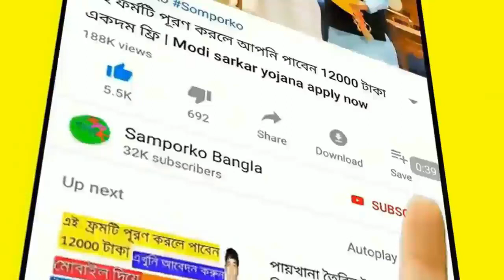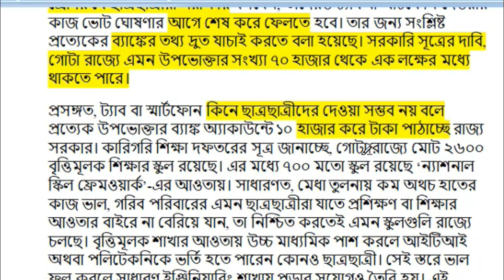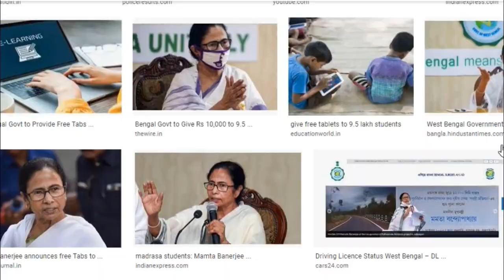Free Tab For Students in west Bengal || west Bengal tab news || vocational students tab today news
About This Video-west-bengal students undergoing vocational training may also get money for tab from state government

10000 taka news
12 class 10000 rupees
class 12 tab
hs students 10000
10000 rupees for students
10000 taka
vocational tab west bengal today news
Free Tab Smartphone Mobile
free tab for students in west bengal,
mamata banerjee announcement today
,mamata banerjee tab
tab for students by west bengal governments
mamata banerjee tablet for students
mamata banerjee tab speech
mamata banerjee tab news
free tab for students
free tab for student in west bengal
free mobile for students
free tab for wb students
free tab for all students
tab for student in wb
tab for student in west bengal
west bengal govt give tab for student
free tablet for students
tab for students
free tab for wb student
how to get free tab for students
tab for students in wb
free tab for west bengal student

ration card